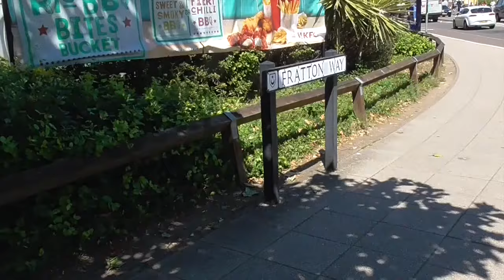Mark Catlin Exclusive Interview | Portsmouth v Carlisle - fournilwrittenalloverit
FT: Portsmouth 1-1 Carlisle

NEXT VIDEO: Saturday, 13th August v Crewe (plus highlights and interviews from Coventry City away)

Fournilwrittenalloverit is a YouTube channel which features reviews, predictions, interviews and much more, all about Portsmouth FC.